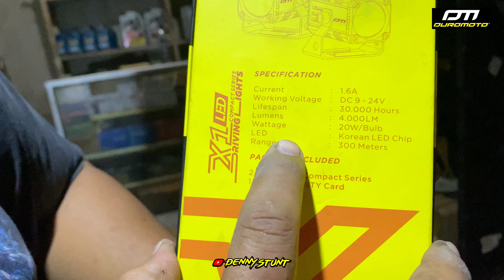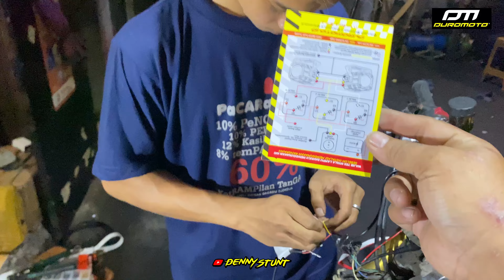DUROMOTO X1 PASANG DI HONDA CRF 150L ‼️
Hay Ciss ,, Nyobain Masang LAMPU LED DUROMOTO X1 DI HONDA CRF 150L

follow @dennystunt_
PP/Endors Riview Product Otomotif DLL.
info Rate card WA 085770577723